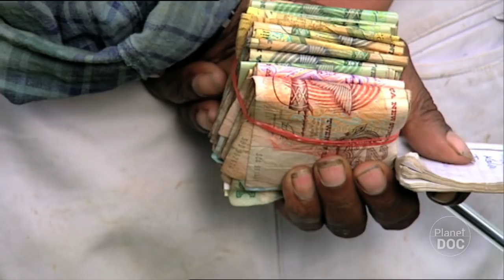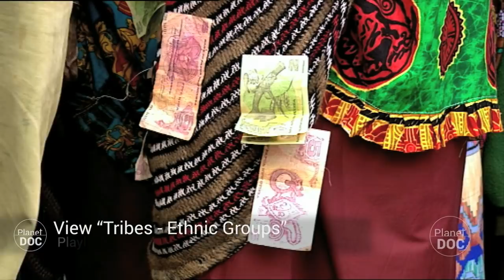Seductive Dances | Tribes & Ethnic Groups - Planet Doc Full Documentaries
An important institution for these peoples is the Tanimet, seductive dances or courting ceremony.

The men invite the women from a different village.  The Highlander culture is exogamous it is forbidden to marry relatives and so they have to look for wives outside their own village.  Men can have as many wives as they can support, but the women can have only one husband. The songs speak of love affairs, and list the obligations of the future spouses.  Following the indications of the matchmaker, and under the watchful eye of the older women, who have brought the girls here, the men constantly move around, courting all the women.

They cross their legs and take hold of each other’s hands.  They are all wearing their finest traditional clothes, and wear provocative make-up.  Both the man and the woman must agree before the matchmaker will give his consent.

The wedding is very simple.  The two families get together, and the groom pays the dowry to the parents of the bride: from fifteen to thirty pigs, domestic utensils and a few kinas, which the bride will attach to her dress.
Once the dowry has been handed over, the bride and groom and the bride’s family go her village.